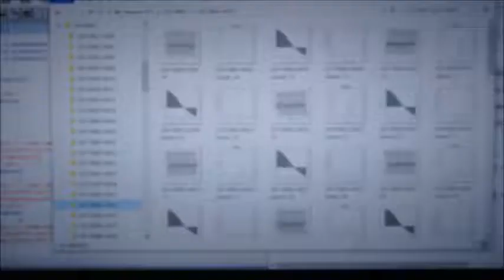‹統計的な考え方›を利用した「超音波技術」